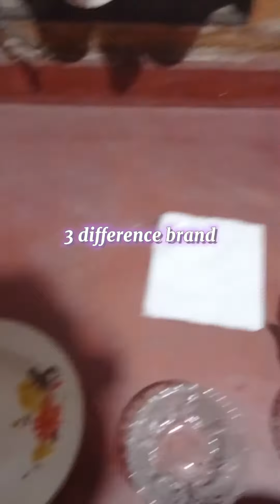you must careful while using these things. .☝️💁dula_yapa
අපිට මේ දවස් වල නැතුවම බැරි ඒත් පරිස්සම් උන් නැත්නම් මරණය වුණත් ගෙනදිය හැකි දේ.